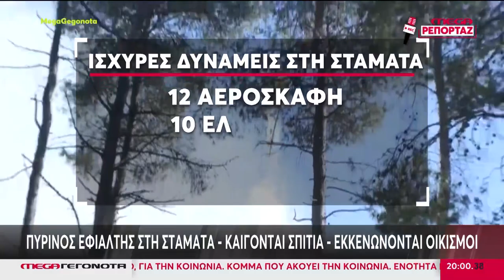Ανεξέλεγκτη η φωτιά στην Σταμάτα